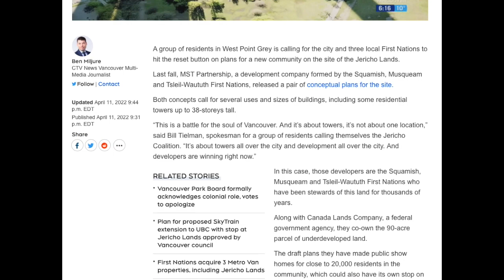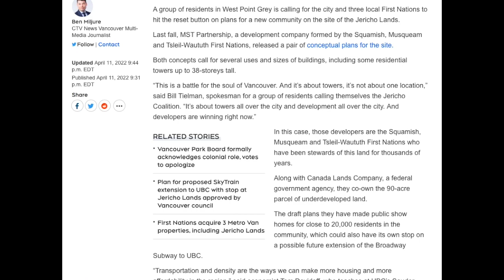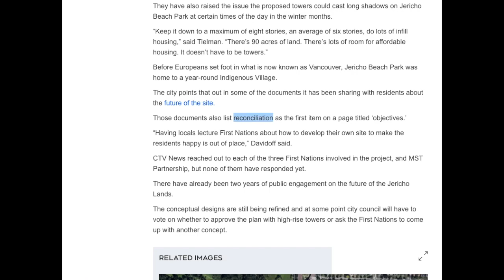Vancouver First Nations Jericho project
Reconciliation, progress and land back sometimes meet at a junction. Which way is the way forward?